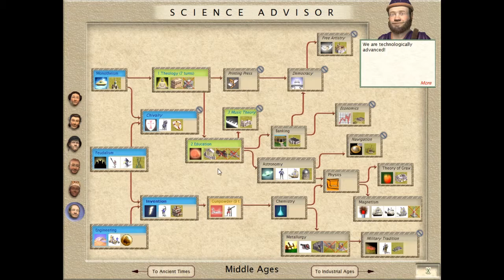Let's Play Sid Meier's Civilization III as the Maya - Episode 14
Sid Meier's Civilization III (2001) is the third title in the Civilization franchise. In this iteration, civs got unique units and traits combinations to set them further apart than a mere namelist. The concepts of culture and border pressure were introduced, resources moved from being pure tile boosters to being luxuries and strategic goods, and great people and armies made their appearance.

The game is still readily available for purchase - in this playthrough, I'm using the version available at Steam, to save me the hassle of wrestling with my old box copy on a virtual machine.

As the previous Civ playthroughs, this is largely done for nostalgia as we wait for Civilization VI to be released, so difficulty is set to a fairly standard 'Regent'.

It has been ages since I played this game, so expect me to fail at quite a few things.